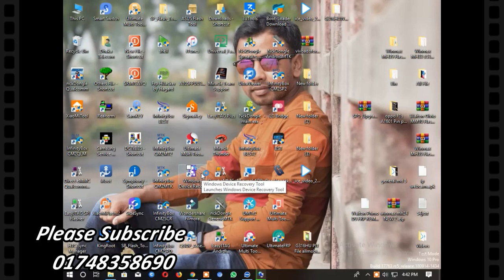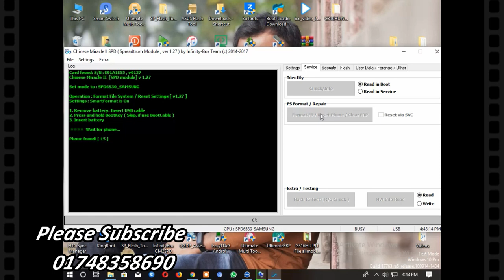Samsung Guru Music B310E Flash Format Password Lock Remove By cm2